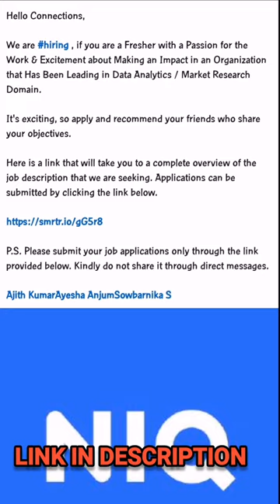Data Processing Analyst fresher hiring | Nielseniq | off campus drive 2023